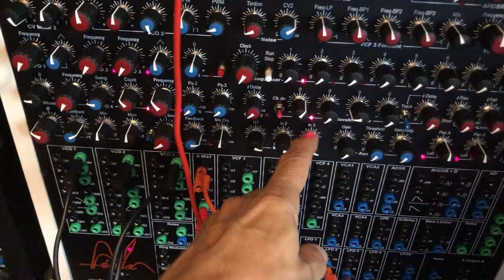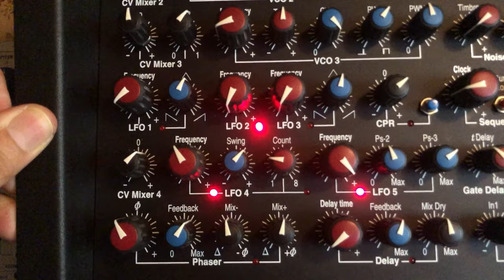07.08.2024 Synton Fenix - 9 voices & 3 Formant filters